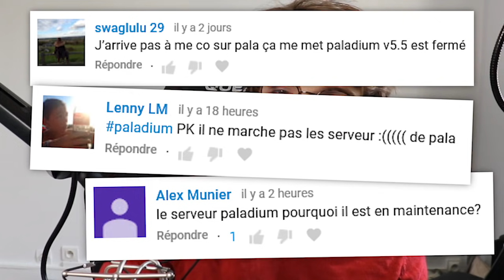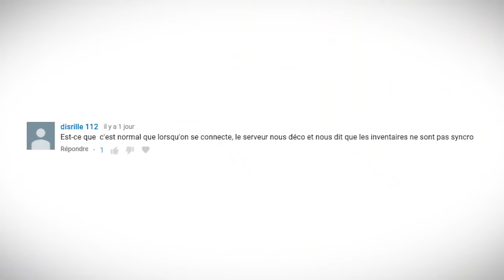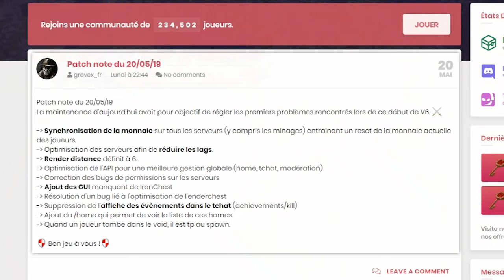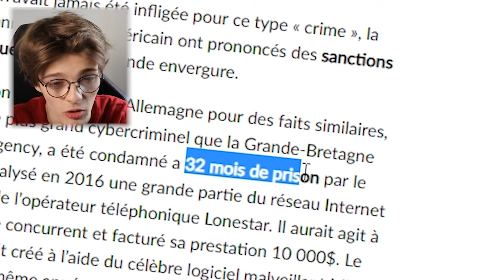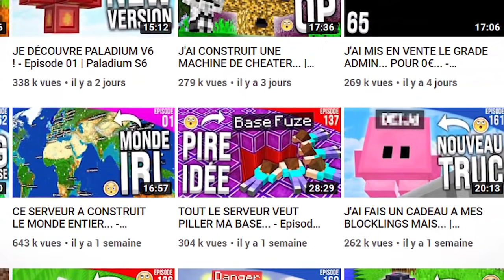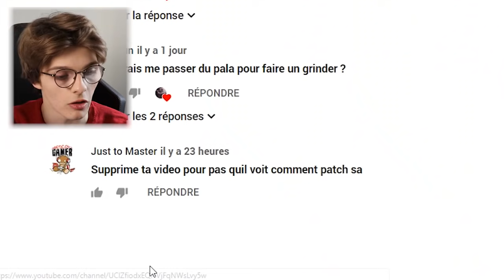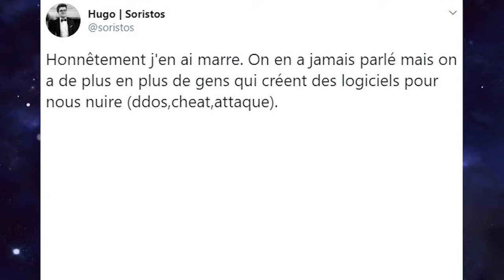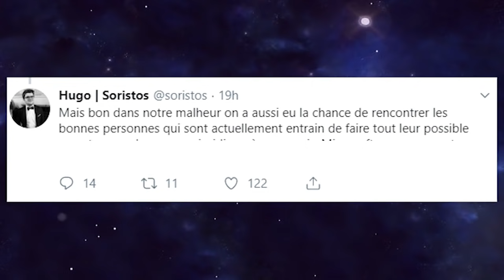POURQUOI J'AI DÛ FERMER PALADIUM... (temporairement)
Vous l'avez peut-être vu mais Paladium est fermé... Et je vais vous expliquer pourquoi dans cette vidéo (attention je vais être un peu salé).